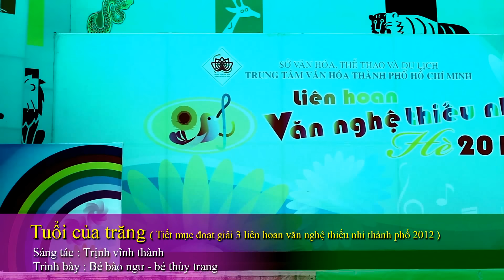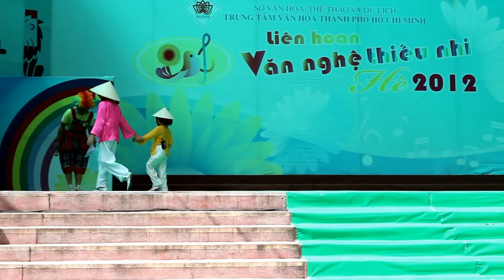Tuổi của trăng - Bé Bào Ngư & Thùy Trang [Giải nhì liên hoan hè 2012]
Tuổi của Trăng
Trình bày: Bé Bào Ngư & Thuỳ Trang
Đoạt Giải Nhì Song Ca Liên Hoan Hè 2012
Hòa Âm: Yên Lam
Quay phim: Yên Lam
Hậu Kỳ: Quan Nguyet

Bào Ngư cám ơn cả nhà! Chúc cả nhà luôn mạnh khỏe vui vẻ nha ^^